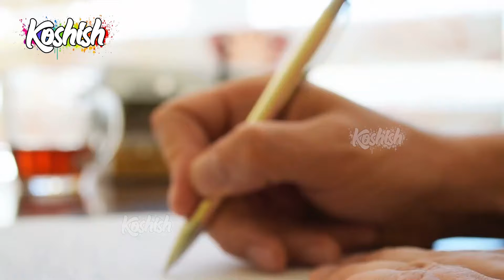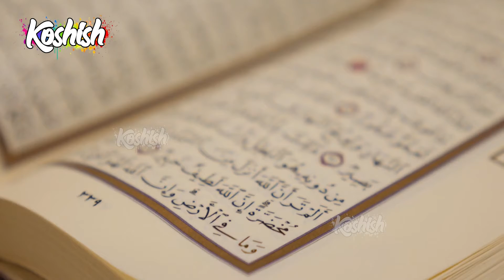A Jewish Scholar research on Islam | Shocking Findings | Koshish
Ek yahudi scholar nay jun islam py research ki to uski research se kese nataij samny aay ... jannay ke liye Video Dekhiye... Shukriya .

Published on
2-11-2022